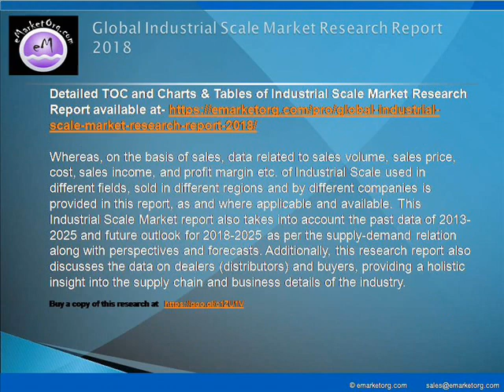Industrial Scale Market Global Industry Overview and Regional Report 2018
The major companies participating in the industry and profiled in this study include Marsden Scales, RADWAG, PCE Deutschland GmbH, Weightron, Industrial Scale Company, Teraoka Seiko Co., Ltd, Doran Scales?Inc, AXIS Sp, Avery Weigh-Tronix, B-TEK Scales (B-Teck Scales, LLC), Emery Winslow Scale Co. (The AG Emory Company), Mettler-Toledo (Mettler-Toledo International Inc.), Rice Lake (Rice Lake Weighing Systems Inc.), Fairbanks Scales, Active Scale and Fisher Industries.

Detailed TOC and Charts & Tables of Industrial Scale Market Research Report available